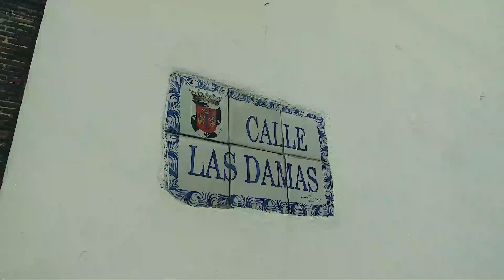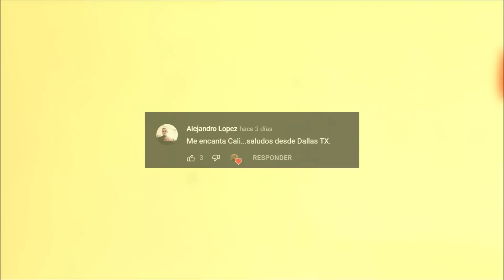Llegué a República Dominicana 🇩🇴 y jamás PENSÉ QUE ERA ASÍ | QUEDÉ IMPACTADO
Se imaginan llegar al Caribe y que te reciban así (?) Sin duda, República Dominicana quedará en mi corazón 🥺❤️

Los espero por IG: @pasajeenmanoperu 🫡
Gracias a los panitas por la guia: